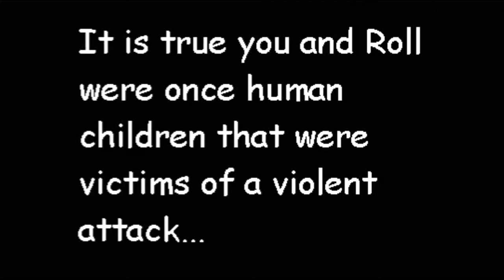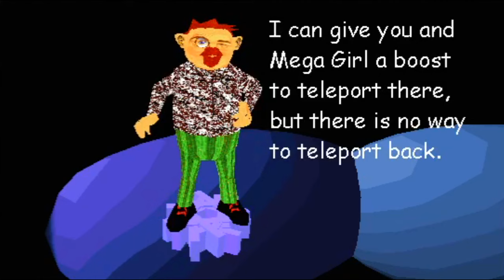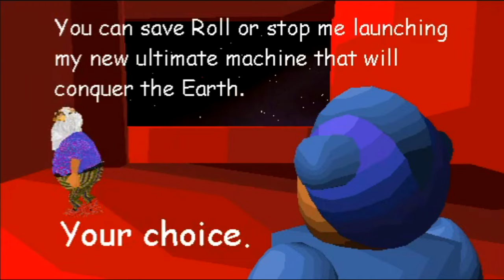Mega Man: Dr. Wily's Revenge - 3D Movie Maker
3D retro animation based on the 1991 Nintendo Game Boy video game "Mega Man: Dr. Wily's Revenge." The first of the Rockman World series of Game Boy Mega Man games. Made with the 1997 computer program Microsoft 3D Movie Maker, vintage CGI animation aesthetic.

Set after Mega Man II, this animation follows the video game story of Dr. Wily using old Robot masters of the first two games.  It's my own take on the story with added elements of characters and drama.  It's in the aesthetic style of my old animations I had made in 1998.  I completed the unfinished Mega Man 2 story, and this animation continues that story.

Great MIDI music, retro style aesthetics animation, and a fun tribute to the original and classic Mega Man video games of the 90's.